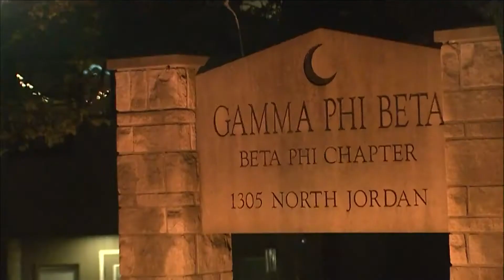IU STUDENT KILLED PKG 4 25 2015 HOWARD